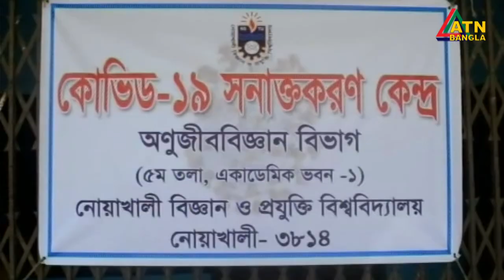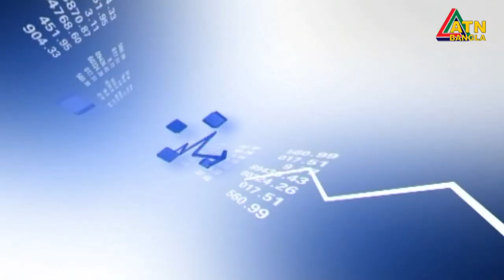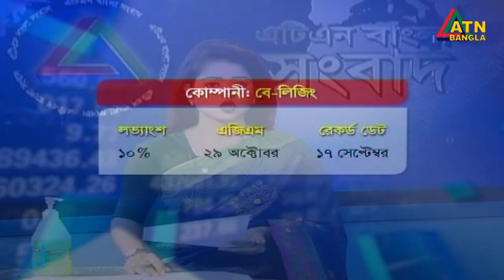এটিএন বাংলা সকাল ১১ টার সংবাদ । 26.08.2020 | ATN Bangla 7am News